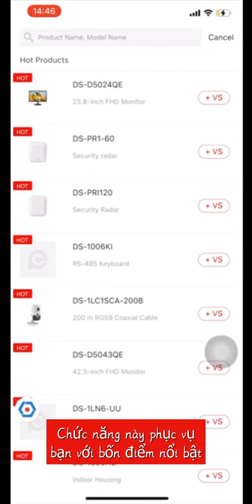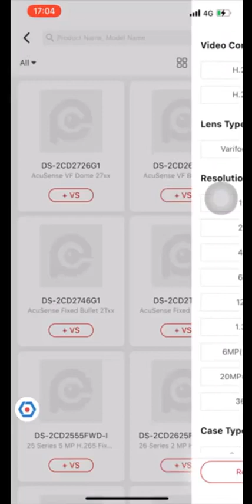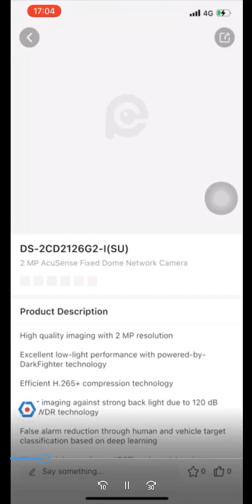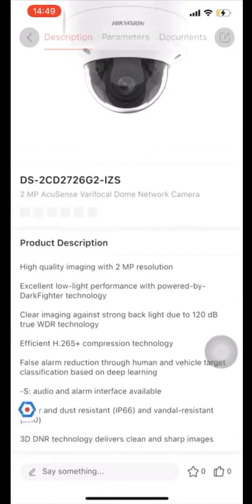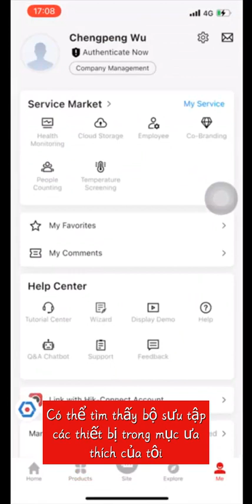[Sản phẩm] Hướng dẫn sử dụng các sản phẩm Hikvision trong tầm tay của bạn